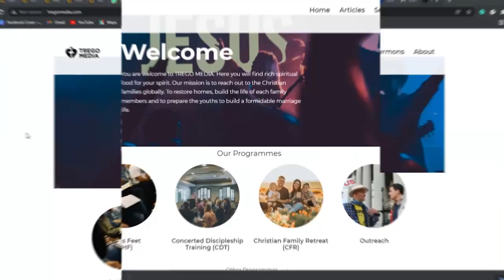Fighting The Hardest Battle // HARVEST TIME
HARVEST TIME
Weekly Radio Outreach,
SPLASH FM 105.5 FM,
Every Saturday,
6:15-6:30am.

MESSAGE TITLE
Fighting The Hardest Battle